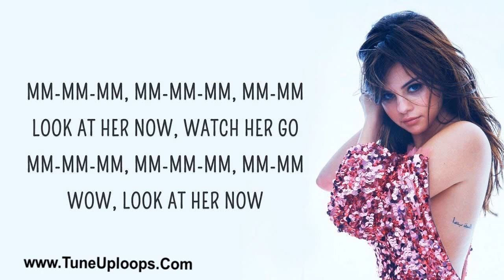Selena Gomez Look At Her Now Free Download Mp3 Ringtone Latest Song Saleena Goomz Songs 2019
Selena Gomez Look At Her Now Download Mp3 Ringtone on Tuneuploops.